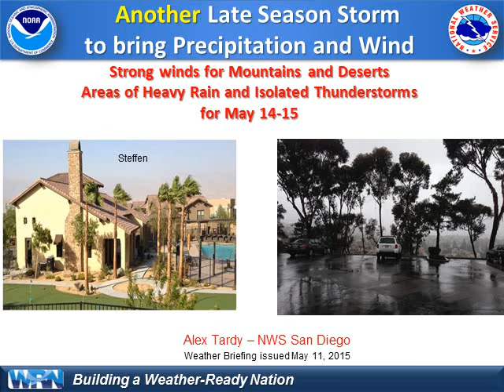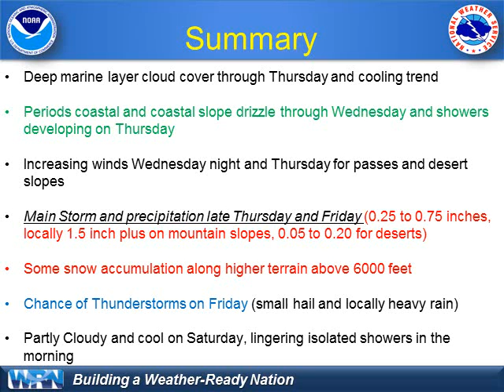Significant Precipitation From Another May Storm - NWS San Diego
Another spring storm system from the north Pacific will track across Southern California late this week and bring significant precipitation and wind. The brunt of the storm system is expected Thursday afternoon and on Friday.  Mountain snow will also occur above 6000 feet.  Localized urban flooding is possible along with isolated Thunderstorms on Friday.